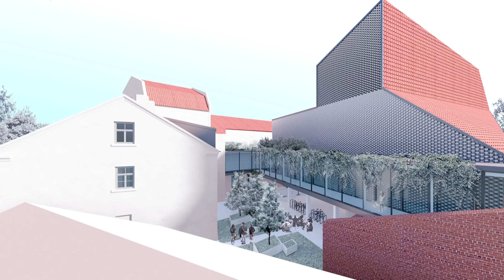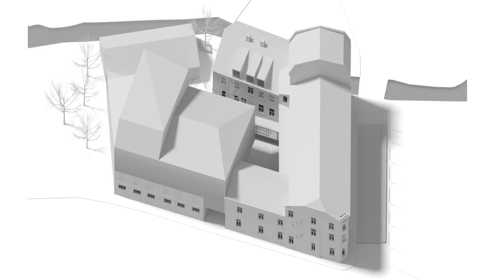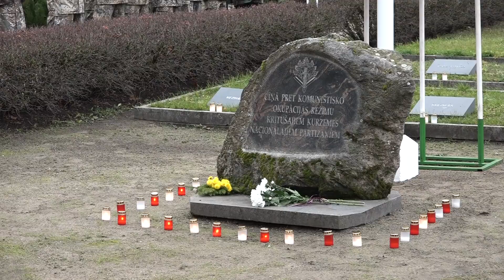Kuldīgas novada vēstis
Kādi projekti Kuldīgas novadā ir īstenoti nesen, kādi ir uzsākti, kādi ierosinājumi ir saņemti Kuldīgas kultūras centra rekonstrukcijai - par to raidījumā "Kuldīgas novada vēstis" stāsta Kuldīgas novada Domes priekšsēdētāja Inga Bērziņa.